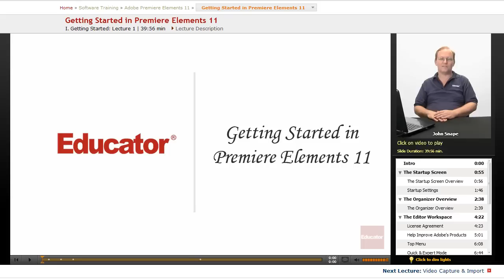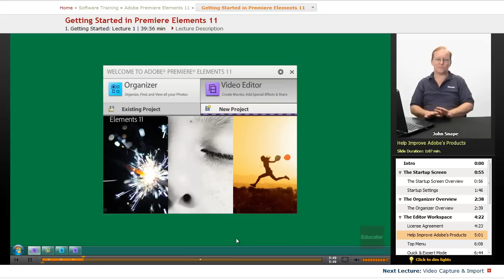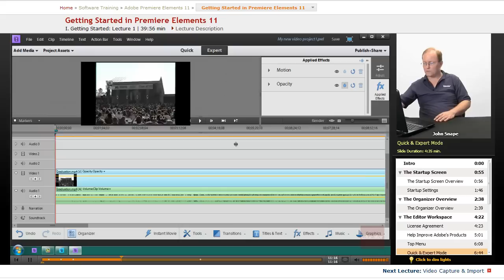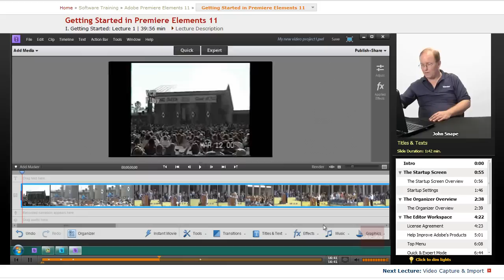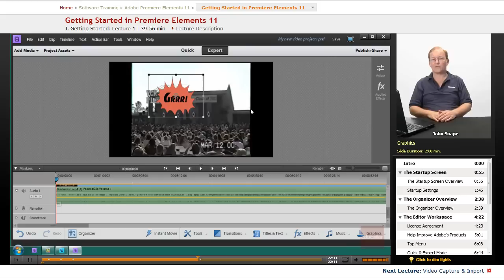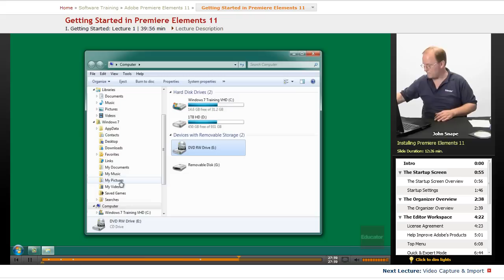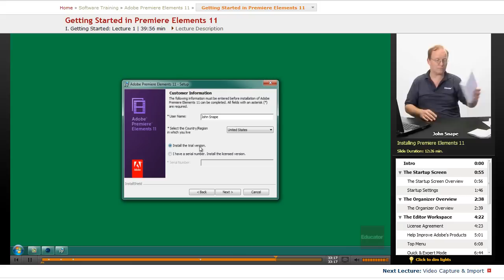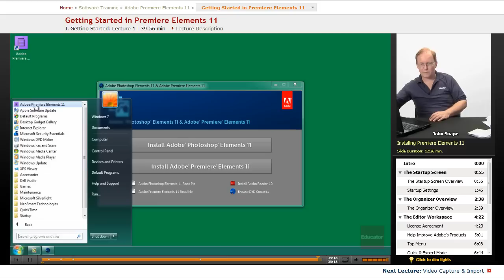"Getting Started in Premiere Elements 11" | Adobe Premiere Elements 11 with Educator.com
Learn Premiere Elements 11 from the ground up with Educator's awesome hand-picked instructors.